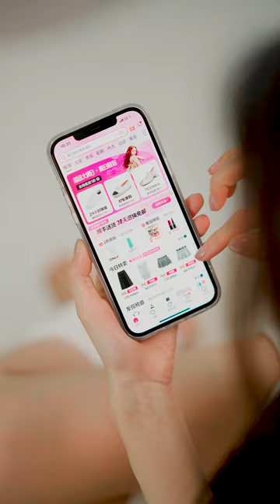冒充植物人总裁未婚妻后，谁料他居然醒了！！未婚夫我入戏了